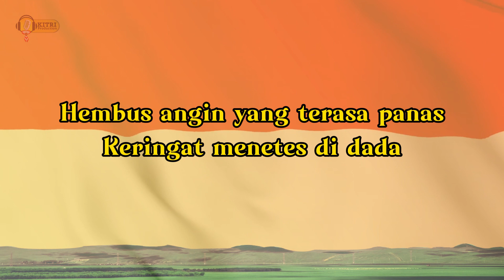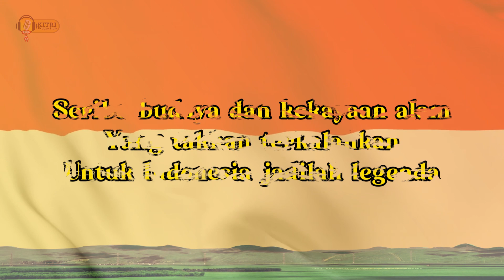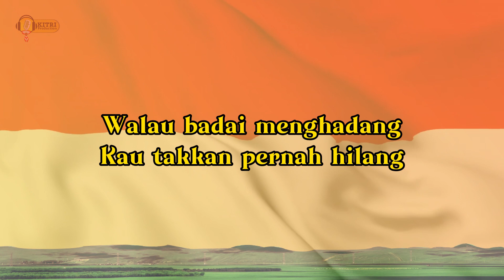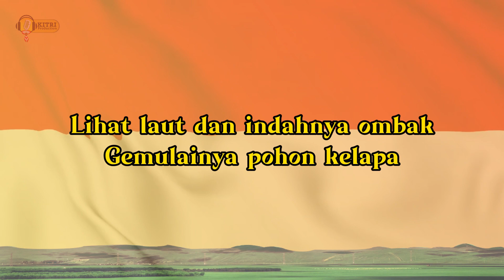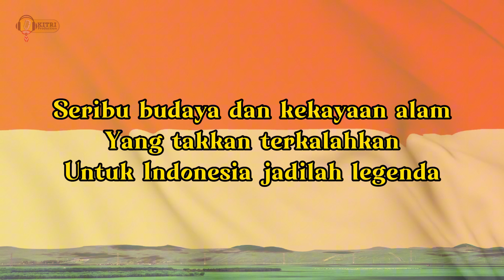SID - Jadilah Legenda Akustik + Lirik